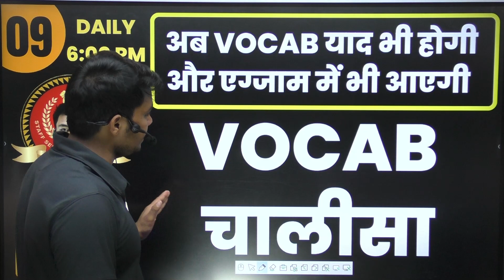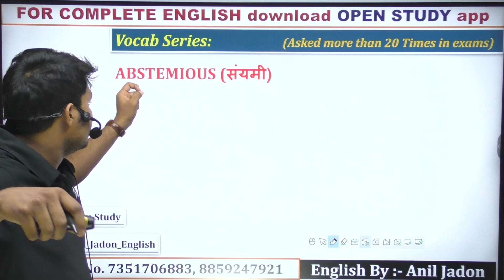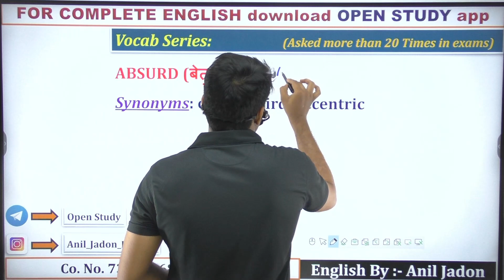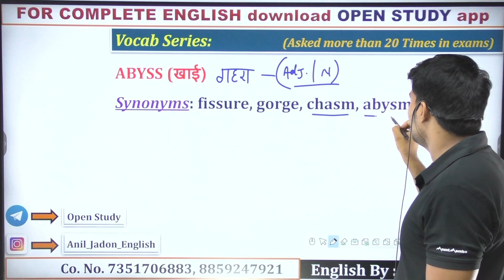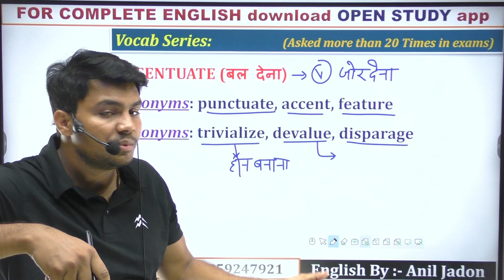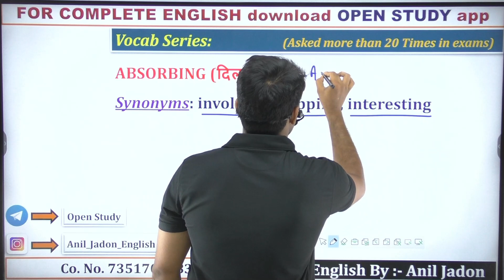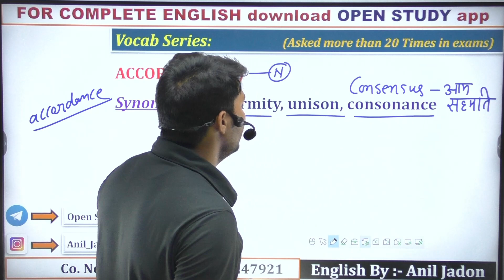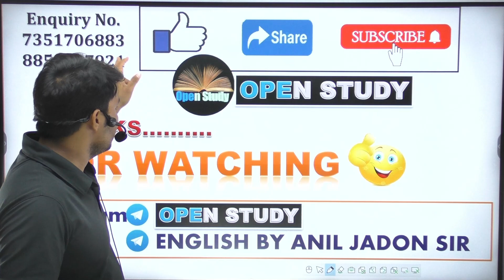EP-09 || Vocab चालीसा The Complete Vocabulary Series By Anil Jadon || Open Study Gurukul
English For SSC CGL, CPO, CHSL, Steno Exams and NDA, CDS, Airforce, Navy And Banking Exams

1.  A.  OPEN STUDY APP LINK -

2. JOIN OUR TELEGRAM - FOR FREE PDF & INFORMATION
     A.  Open Study telegram channel link

3.  OUR ENQUIRY No. & WHATSAPP  NO.

5. ENGLISH II 30 दिन 30 मैराथन II PLAYLIST II ANIL JADON SIR

6. DAILY VOCAB SHOW II PLAYLIST II BY ANIL JADON SIR

7. ENGLISH FOUNDATION COURSE II PLAYLIST II BY ANIL JADON SIR